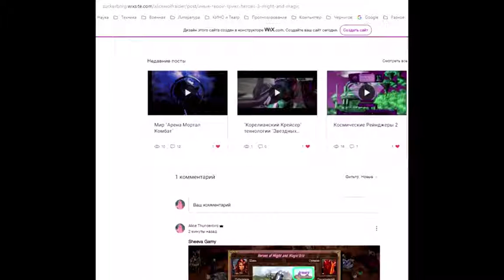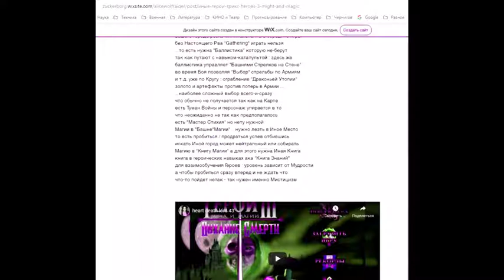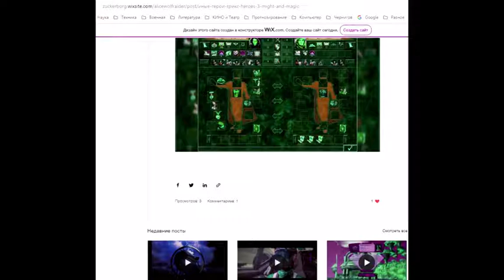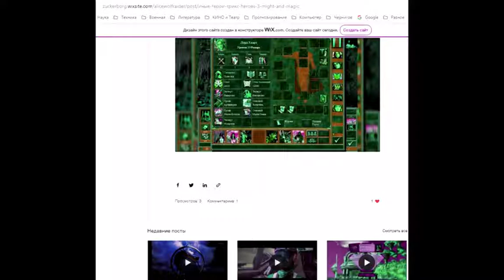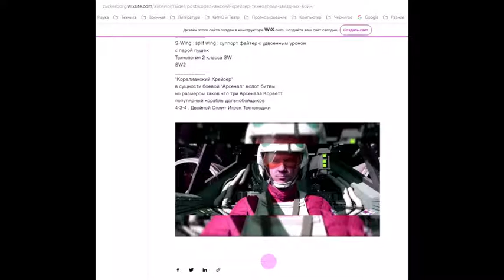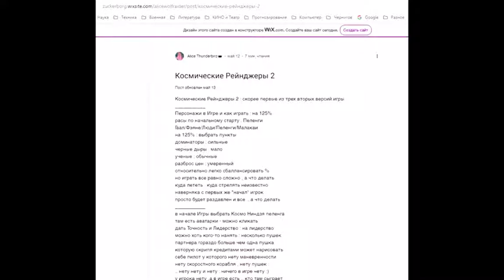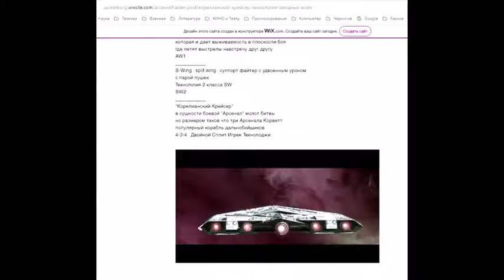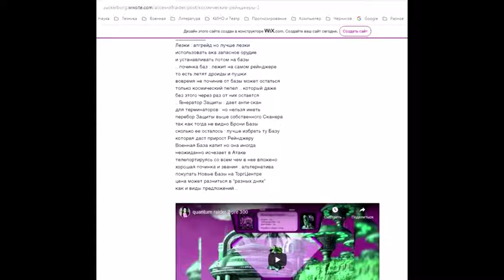heroes star death lord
alice pink draculaura
mortal kombat outstanding